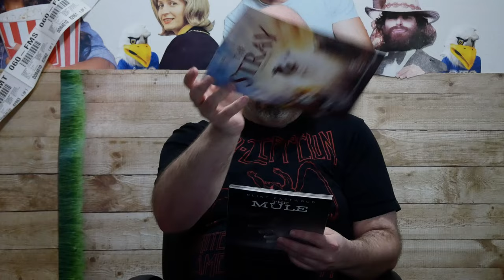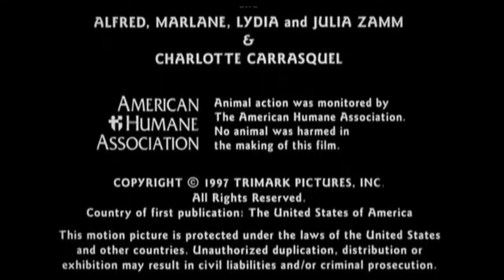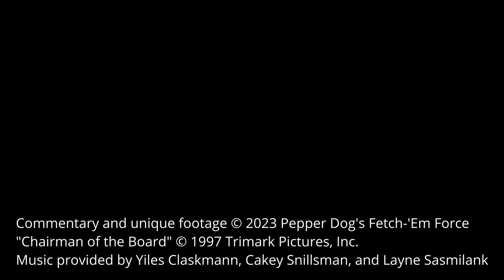An In Depth and Comprehensive Guide to Chairman of the Board